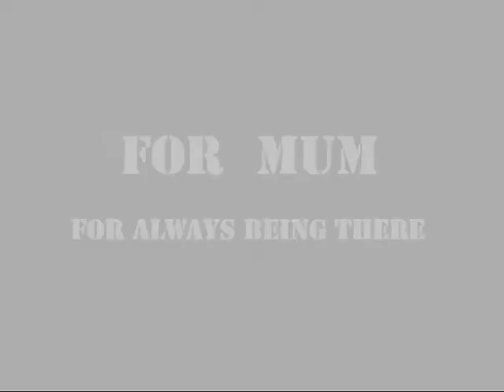Die another day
"I was alone, alone, alone. Totally alone".

A personal account created by a participant in the ACMI Digital Storytelling Workshop Telling Tales.